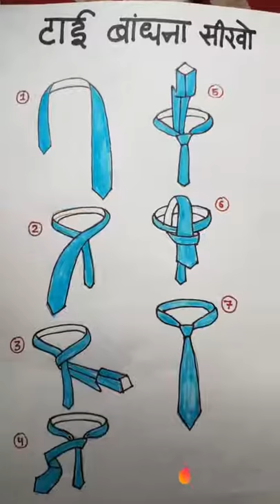Tai m note lagana😊😊😊